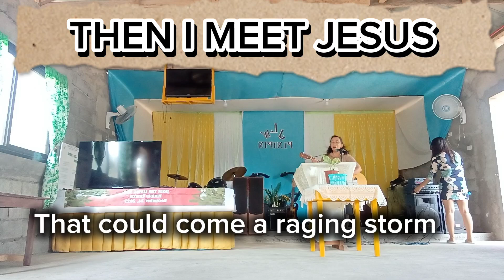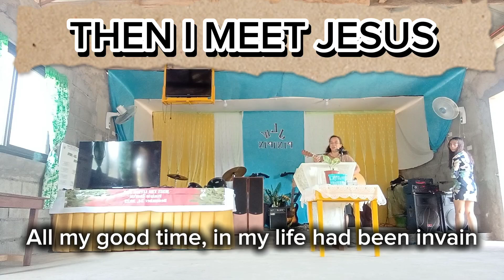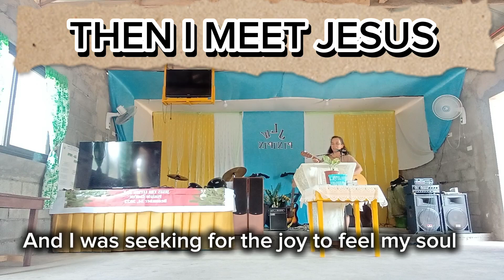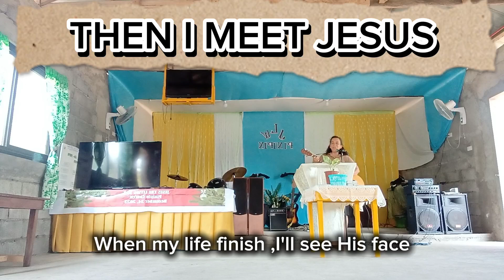Then I meet Jesus